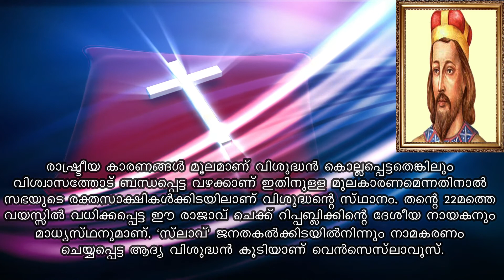Saint of the day | September 28 | ST. VINCENTAVOS | Jijo Joseph | Malayalam | അനുദിന വിശുദ്ധർ